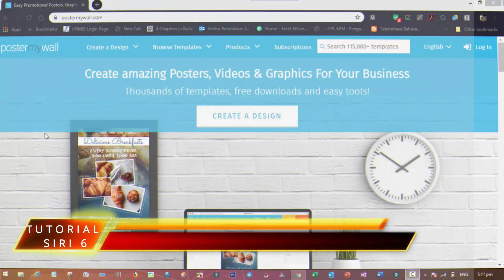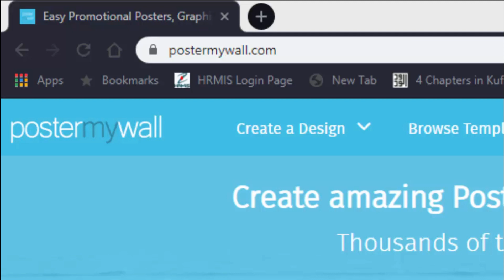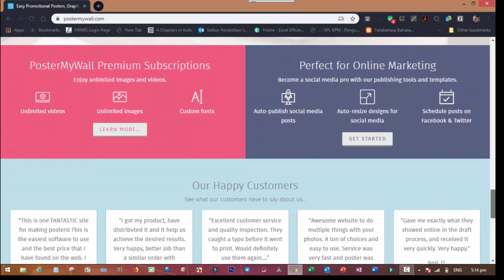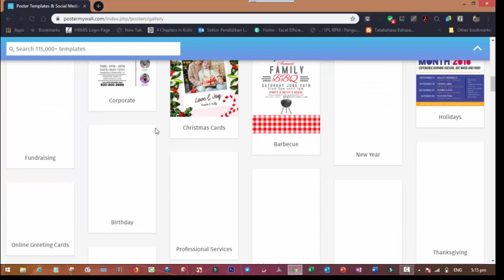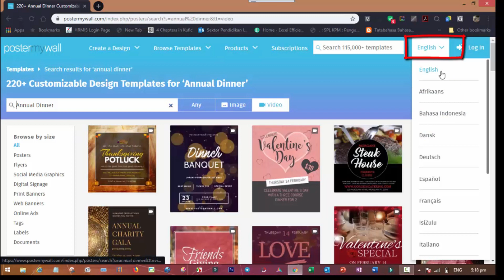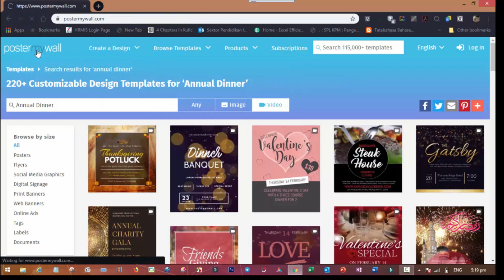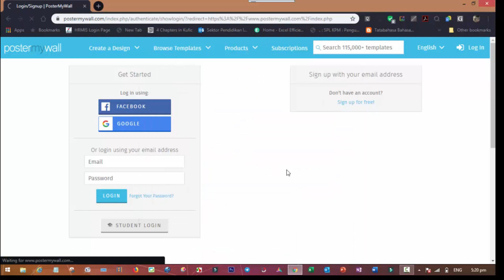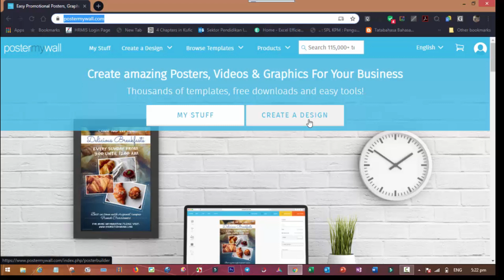SIRI 6 : TUTORIAL POSTER MYWALL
Tutorial menceritakan pengenalan tentang postermywall iaitu untuk membina poster digital dalam bentuk video. Selamat menonton.